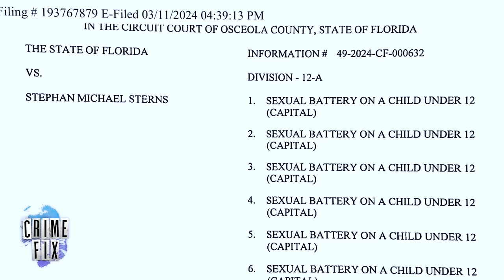3 Disturbing Updates in Teen Maddie Soto's Murder Case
It's been a month since Florida teen Maddie Soto disappeared and was later found dead. Her mother's boyfriend, Stephan Sterns, is in jail facing more than 60 child sex crimes charges. Some of those charges involve allegations that Sterns molested Maddie. This week, Kissimmee Police updated the public on the status of the investigation into Maddie's murder. Sterns has been labeled the prime suspect. Law&Crime's Angenette Levy talks with "True Crime with the Sarge" host Joe Giacalone and lawyer Tim Jansen about the new details in this episode of Crime Fix — a daily show that delves into the biggest stories in crime.

Guest:
Joe Giacalone: @TrueCrimeWithTheSarge
Tim Jansen